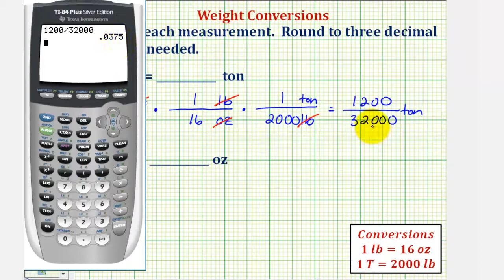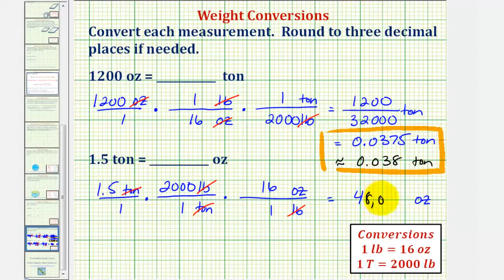Ej: Conversiones de peso: toneladas a onzas, onzas a toneladas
Este video proporciona ejemplos sobre cómo convertir toneladas a onzas y onzas a toneladas. Sitio